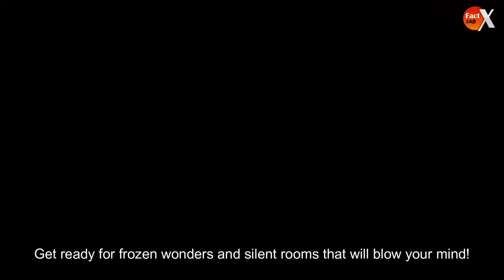Did you know these awesome facts before? | 5 mind blowing facts you don't know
In this video, FactLabX unravels mind-blowing secrets about the iconic London Bridge, the breathtaking Niagara Falls, the eerie Anechoic Chamber, the fiery Kawah Ijen volcano, and the captivating landscapes of Alaska. We'll explore the 5 mind-blowing facts that will blow your mind. Get ready to be amazed by extraordinary tidbits that will ignite your curiosity. Join us as we unravel the mysteries and expand your mind.

00:00 Introduction
00:12 Where is the original London bridge?
00:44  why Russia sold Alaska?
01:10 Niagara Falls frozen solid for 30 hours
01:41 the most silent room on Earth!
02:12 blue lava!